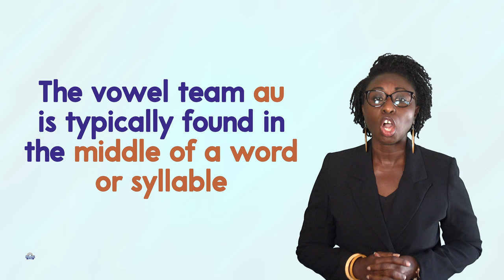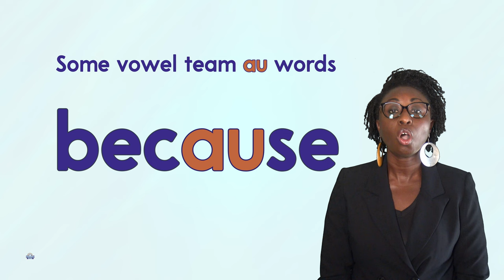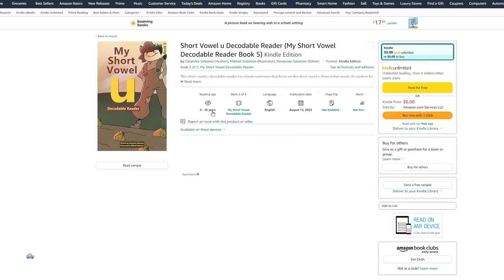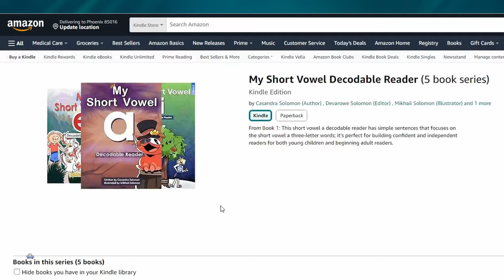The Vowel Team au Word Family